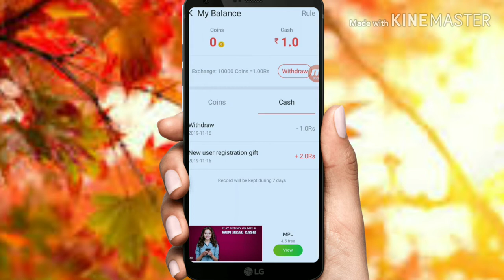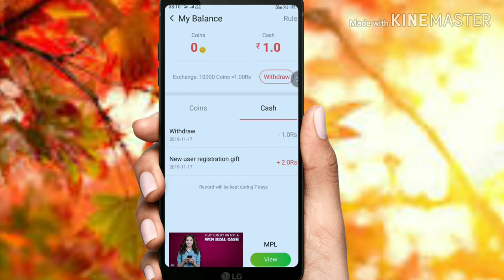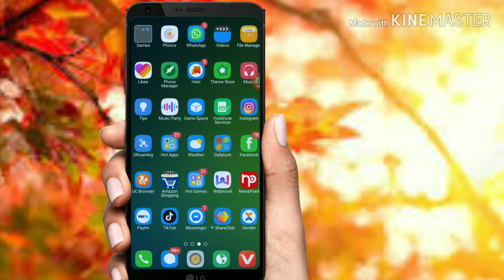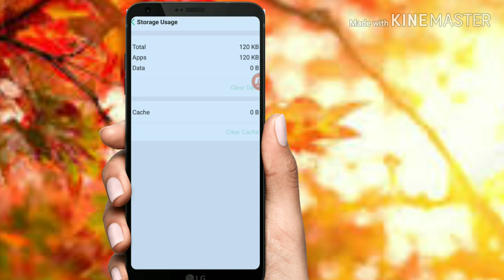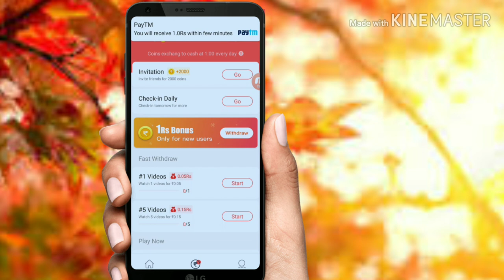Earning Ka Baap No Number No Email || ₹3+ ₹3+ ₹3 Unlimited Hacking trick||Free Paytm Cash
Bell

Friends as an ke es video me ham alko free Paytm Cash Kaise Lena hai
Intube app se batayengevideo acchi lagi to like or share

Paytm cash without number
How to earn money without email
How to add money from intube
Intube app unlimited trick
Hacking method
Paytm hacking
Paytm upi cashback